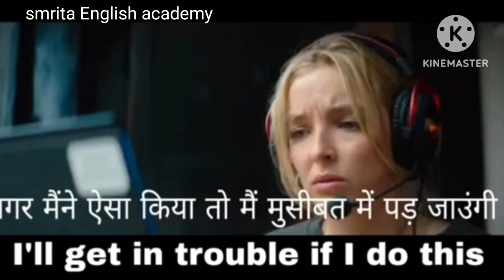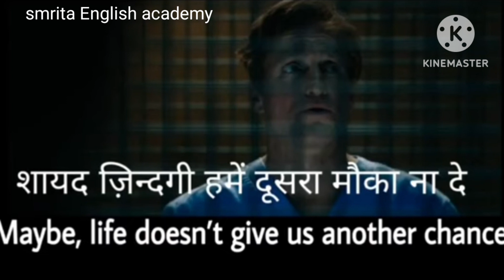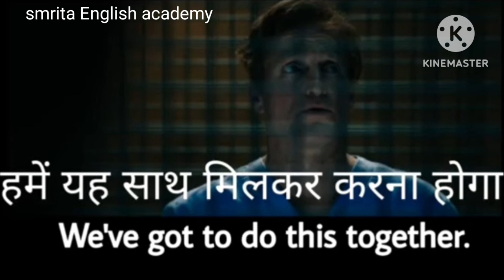this is very is way to learn spoken English learn English through the movie subtitles daily #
reading practices
spokenenglish spoken

reading practices
listening practices
daily use English sentence

daily use English sentence shikhe tv dekh kar learnenglish with movie subtitles spokenenglish अंग्रेजी सीखिए बहुत ही आसान तारिके से spokenenglish learn daily vocabulary learn English past tense present tense future tense let's learn ‎@SmritaEnglishacademy  spokenenglish dailollywood movie subtitles se sikho English